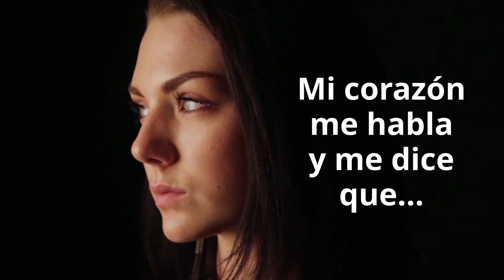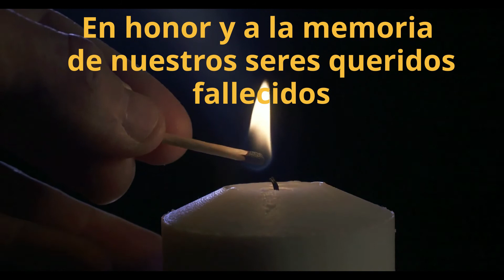Si tienes que llorar, llora. La importancia de llorar el duelo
Si tienes que llorar, llora. La importancia de llorar el duelo por la muerte de un ser querido.

Llorar el duelo es importante para superar la pérdida de un familiar o amigo fallecido
Si tienes que llorar, llora. No reprimas tus lágrimas.

Os presentamos la edición de este sencillo pero emotivo video de reflexión y autoayuda, sobre la importancia que tiene llorar el duelo por la muerte o pérdida de un ser querido fallecido, mediante unas bonitas y respetuosas palabras donde el mensaje es claro: "Si tienes que llorar el duelo, no te ocultes nunca y llora por su ausencia".

Hazlo si lo sientes, porque llorar la perdida de tu ser querido si lo tienes que hacer, expresa tu estado de ánimo del momento y mitigas del mismo modo todo tu dolor, pena y tristeza.

LLORAR EL DUELO ES IMPORTANTE PARA ACEPTAR LA PERDIDA

Por eso llorar el duelo es importante porque tus lagrimas son un analgésico natural muy necesario para tu proceso de duelo y luto.

Llorar el duelo y soltar lagrimas es un analgésico que te ayudará aceptar su muerte e ir con el paso del tiempo comprender lo que te está ocurriendo.
Del mismo modo llorar por la muerte de tu familiar o amigo fallecido te ayuda a seguir adelante en entrar de nuevo al real y verdadero camino de tu vida que tiene que seguir bajo su ausencia.

Porque si lo piensas bien lo único real y verdadero que tenemos todos los seres humanos es la muerte. Es lo único seguro que existe desde que nacemos. Es inevitable, pero forma parte de nuestra existencia.

No te rindas en estos momentos, y si tienes que llorar, llora.

Llorar el duelo es importante para mitigar y aliviar tu dolor, pena y tristeza y una gran muestra de que el amor que tienes hacia tu ser querido fallecido. un amor único e irrepetible, un amor noble, leal y puro y siempre por siempre a pesar de su muerte siempre estará vivo en tu corazón para toda tu eternidad.

Gracias y recuerda: "llorar el duelo es importante para superar la perdida", anímate, no te rindas, no estás solo y sola en estos momentos.

Entiendo perfectamente por todo lo que estás pasando y este es mi granito y respetuoso granito de arena para ayudarte en estos complicados momentos de tu vida.

Un cordial saludo y gracias por vuestro tiempo en su visionado.
Video editado por el equipo floristería para funerales para toda España, (Envío de coronas, centros y ramos), de ayuda y apoyo a tu proceso de duelo.

Agradecimiento especial por su colaboración a Mónica P. por su voz en la edición del video. ¡Gracias Mónica!.

Francisco S. (Equipo serviflor funeral)

10 Frases sobre llorar durante el duelo es importante, bueno y positivo

TIENDA FLORISTERÍA PARA FUNERALES ESPAÑA: (Compra y envío de coronas, centros y ramos de flores a todos los tanatorios de España.

📣PINTEREST: (Frases y mensajes de apoyo a tu proceso de duelo por la pérdida de un ser querido fallecido)
📣FACEBOOK: (Frases de duelo por la pérdida de un ser querido),

FRASE SOBRE LLORAR EL DUELO ES IMPORTANTE:

Llorar no es de débiles.
Lágrimas en el duelo es muy positivo.
Nacimos llorando porque llorar es coger aire, sacar lo que nos duele y seguir adelante.